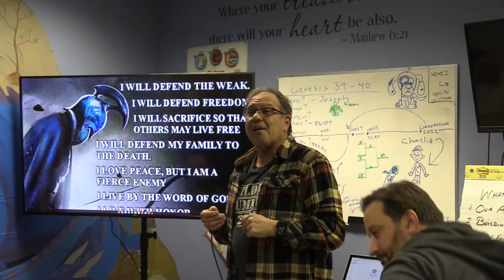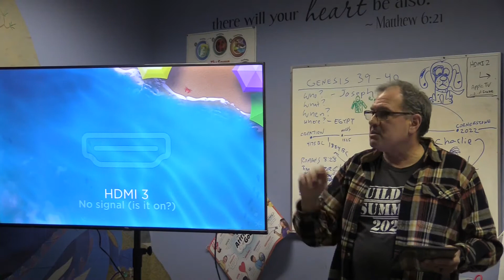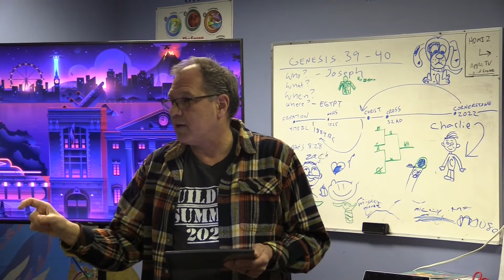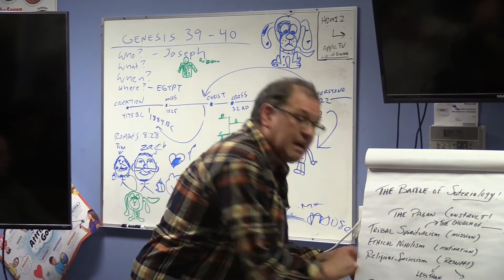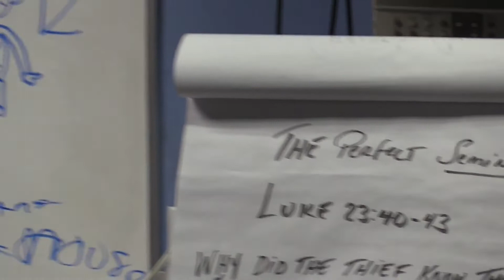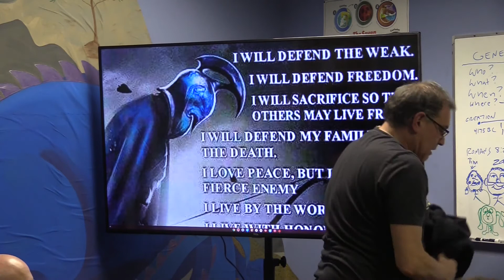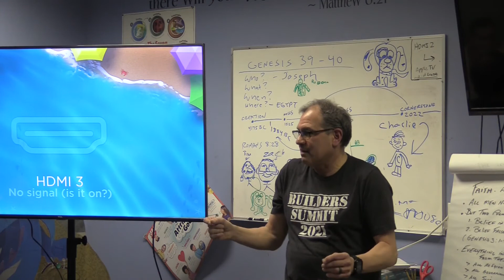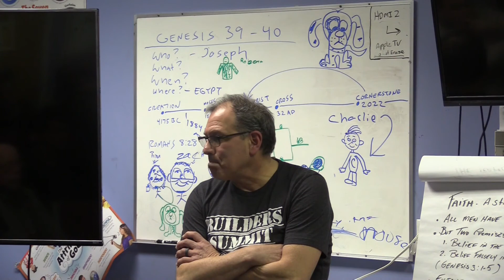Apologetics Session 1 - What is Faith? - Part 1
Cornerstone Church Men's Bible Study.  Apologetics.  Presenting the Rational Case for Belief.  This video is session 1 focusing on the question "What is Faith?".